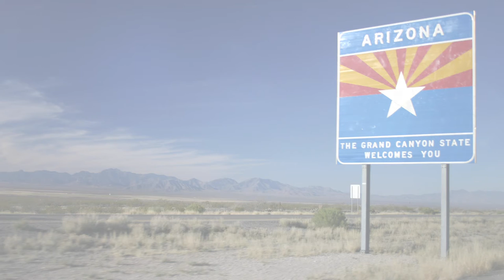Florence Unified School District #1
Want a career in education with full benefits?  No matter the time of year you are graduating, we are hiring and we want to hire you.  Come join one of the fasting growing school district's in the state.  We currently have 13 schools and over 9,500 students.  We are the largest school district in Pinal County and are a mere 30 minute drive from the valley.  If you want to make a difference in kids lives and help them achieve their dreams, then you are the educator for us.  We offer stipends for teachers highly qualified and teaching in the areas of Math, Science, and Special Education at the 6-12 grade level.